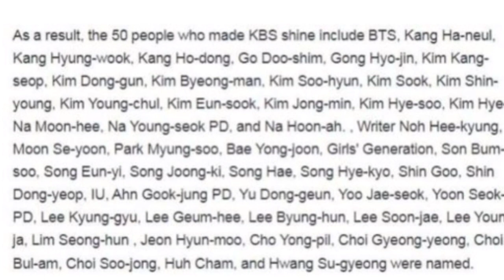Song Joong Ki and Song Hye Kyo Appeared Together! after many years of divorce